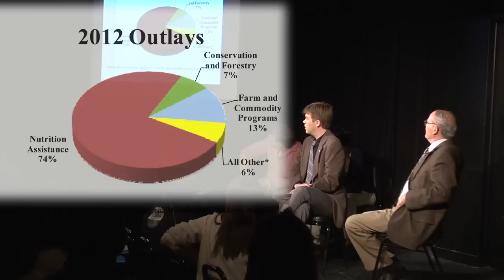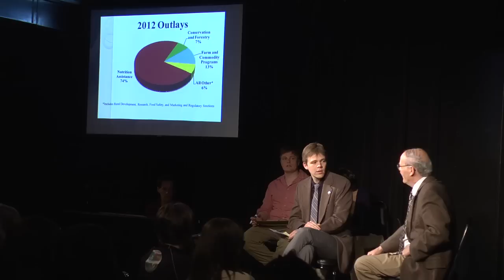MN2020: Food Policy Takes the Stage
Sometimes it takes a joke to make a serious point hit home. That's what the Theater of Public Policy has embraced in a new project that bring Minnesota policy experts and improv comedy actors together for an evening on stage.
Minnesota 2020's Economic Development Research Fellow Lee Egerstrom joined co-founder Tane Danger to talk about food policy and the 2012 Farm Bill. New conservative proposals to the bill could target nutrition and food assistance to low-income Americans.The University of Minnesota wellness center and bicycle advocacy groups are on board. Insurance companies are interested in seeing results from the trial.